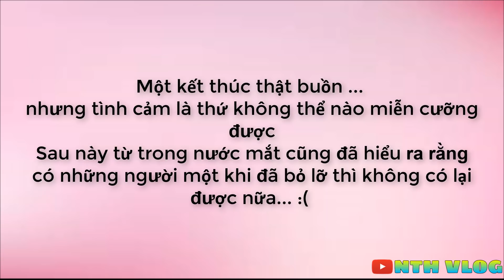Ghép Cặp Thần Tốc (Tập Đặc Biệt Phần 2) | Chàng trai quỳ gối lần 2 xin tha thứ và cái kết | NTH Vlog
Các bạn hãy bình luận cảm xúc của mình khi xem xong video nhé . Cảm ơn các bạn !
NTH Vlog chào đón các bạn!
© Bản quyền thuộc về NTH Vlog
© Copyright by NTH Vlog ☞ Do not Reup